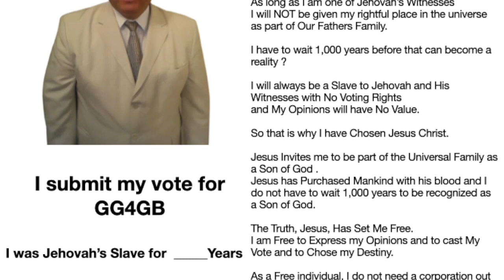Merry Christmas Jehovah's Witnesses.